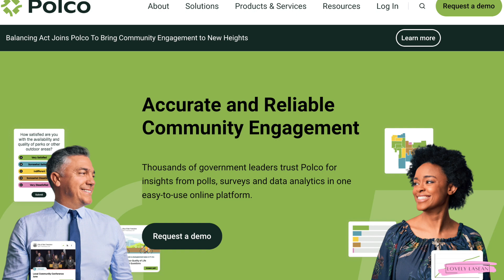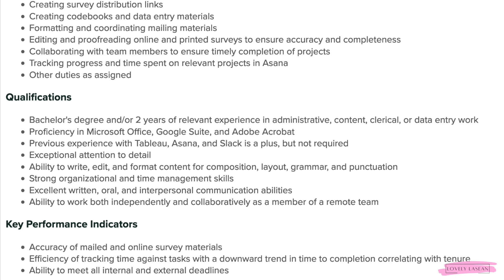$4166-$5000 Per MONTH! NO TALKING TO CUSTOMERS! EQUIPMENT & BENEFITS! NEW Work From Home Job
✨Online Surveys✨
Opinion Outpost *My Favorite Survey Site*